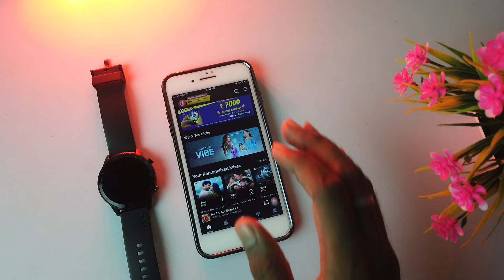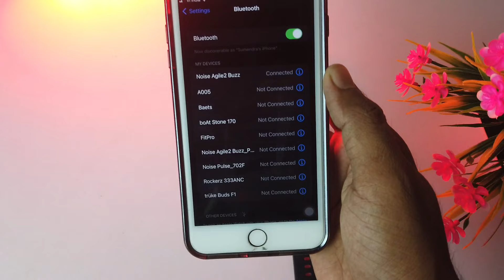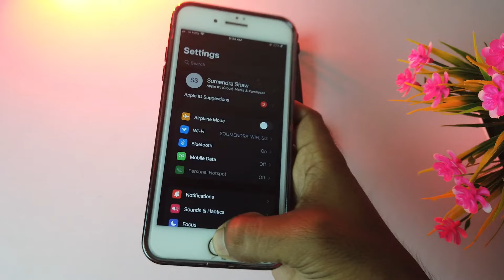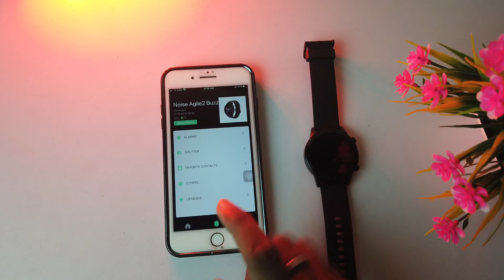How To Control Music By Watch Noisefit Watch || Music Control Not Working Solve || Sum Tech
In this video - How To Control Music By Watch  Noisefit Watch || Music Control Not Working Solve || Sum Tech

How To Control Music
Control Music With Watch
Colorfit Watch Music Control
Noisefit Watch Music Control
Control Music by smart watch
smart watch music control
music control function in watch
noise wathc music function
music control not work in noise watch
Colorfit Pulse bt music kaise set kare
noisefit watch bt music
bt music noise watch
noise watch music control not work
watch se music kaise control hoga